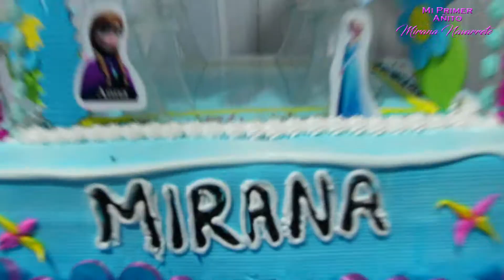trailer - Mi primer Añito - Puente Piedra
visiten nuestro fanspage